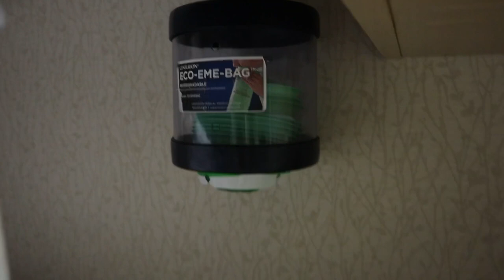SCHEDULED REPEAT C-SECTION | BIRTH VLOG | BIRTH OF OUR RAINBOW BABY | Alyssa Middaugh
Here is our short and sweet birth vlog of our rainbow baby, Adeline! Xoxo Alyssa